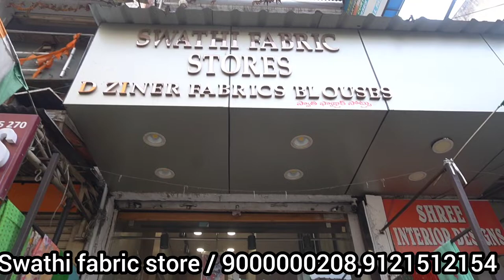Designer fabrics 1 meter courier worldwide